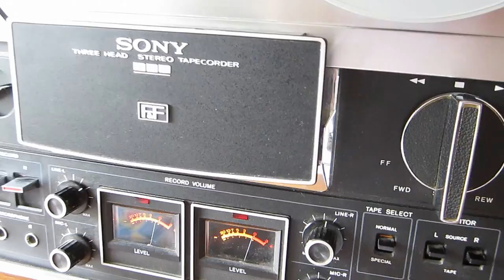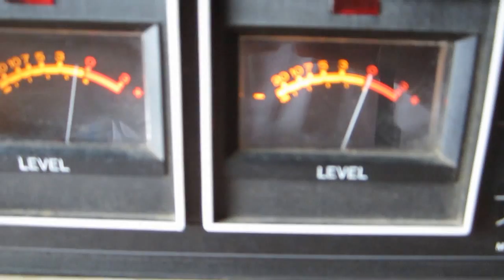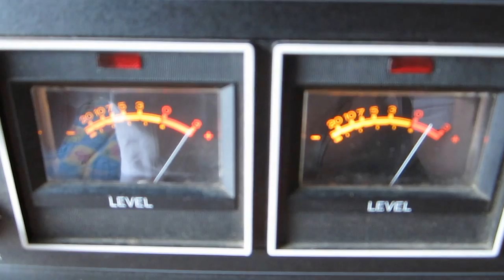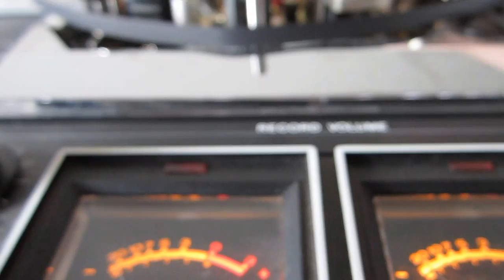Sony TC-377 Reel-to-Reel Tape Recorder - quarter-track 1/4 inch stereo 7.5 ips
This is a vintage '70s reel-to-reel tape recorder.  Dig it (man)!  See eBay listing.